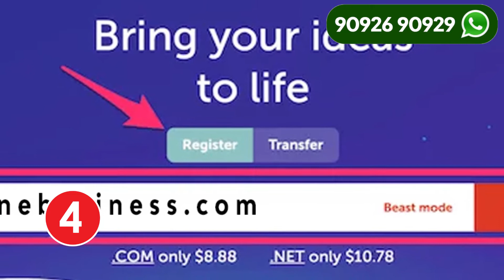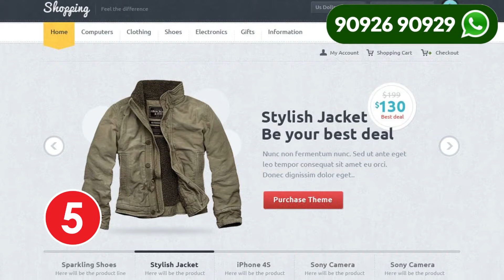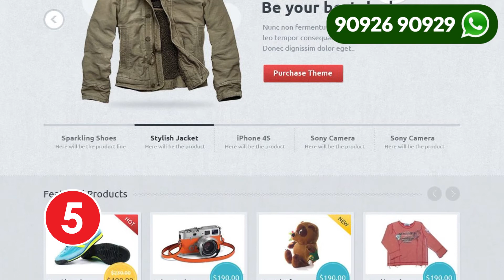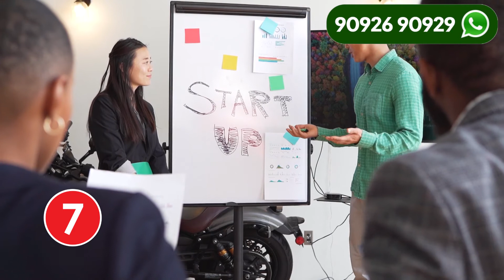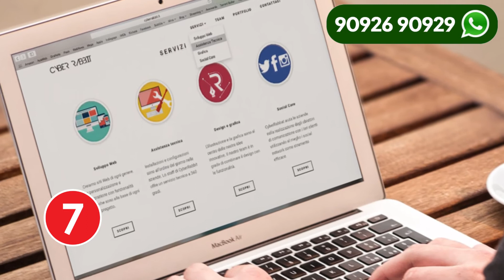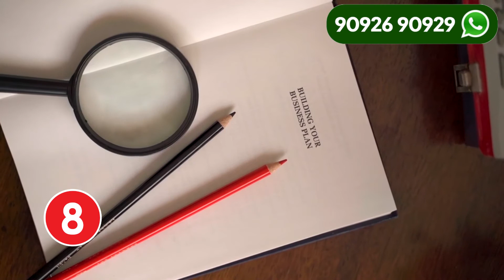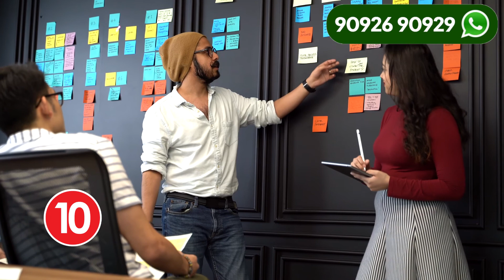Online Business Tamil | ஆன்லைன் பிசினஸ் வெற்றிகரமாக தொடங்குவது எப்படி?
How to start an online business, in Tamil language. Step-by-step guidance on how to prepare yourself to start an online business. Preparations and "how-to-do" are deeply explained here.

Learn how to do online business by understanding the basics of it.